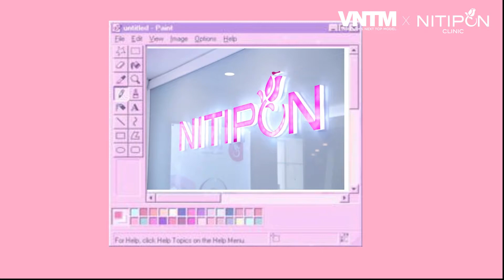SBD 231 - NGUYỄN HỒNG NGÂN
CÁCH THỨC TÍNH ĐIỂM:
Cách 1: Phiếu bình chọn chiếm 50% số điểm
Cách 3: Số view chiếm 25% số điểm

Cụ thể như sau:

Cách 1: Click vào link form phiếu bình chọn của mỗi thí sinh ngay trong bài post Vlog, điền đầy đủ thông tin hợp lệ và gửi bình chọn.
🔥 Phiếu bình chọn chiếm 50% số điểm

⭕️ Ví dụ: Hãy nhanh chóng bầu chọn cho Trần Văn A – SBD 001

ĐIỂM SỐ CỦA CÁCH BÌNH CHỌN THỨ 2 ĐƯỢC QUY ĐỔI NHƯ SAU:
LIKE = 1 ĐIỂM
COMMENT = 5 ĐIỂM
SHARE = 10 ĐIỂM

Cách 3 : Số luợt xem Vlog
🔥 Số view trên mỗi Vlog của thí sinh sẽ chiếm 25% số điểm